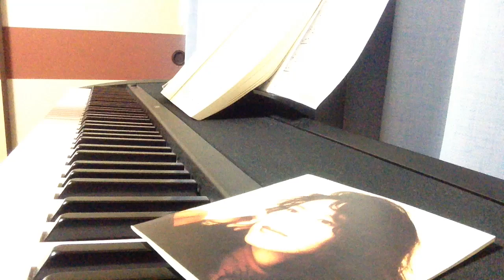シングル・アゲイン 竹内まりや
ミスタッチがありますが曲の雰囲気をだすように心がけました。
好きな曲です。